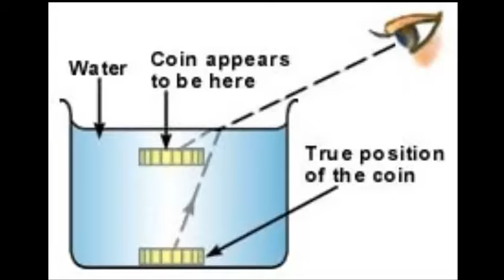ADD WATER SEE COIN - ENGLISH - Refraction of light!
Place a coin in a white bowl. You will be able to see the coin. Now move away from the bowl until the coin disappears. Now ask a friend to pour water in the bowl. Magically, the coin will reappear. This happens because light bends as it emerges from water to air. This bending is called as refraction of light This work was supported by IUCAA and Tata Trust. This film was made by Ashok Rupner TATA Trust: Education is one of the key focus areas for Tata Trusts, aiming towards enabling access of quality education to the underprivileged population in India. To facilitate quality in teaching and learning of Science education through workshops, capacity building and resource creation, Tata Trusts have been supporting Muktangan Vigyan Shodhika (MVS), IUCAA's Children’s Science Centre, since inception. To know more about other initiatives of Tata Trusts, please